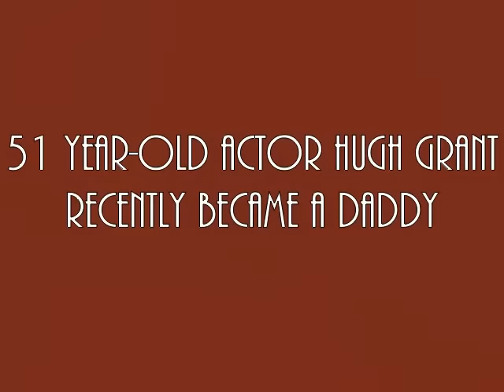Hugh Grant and Elisa Schmidt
British actor was recemtly spotted having dinner and sharinng some kisses with Germany's singer Elisa Schmidt, find out more